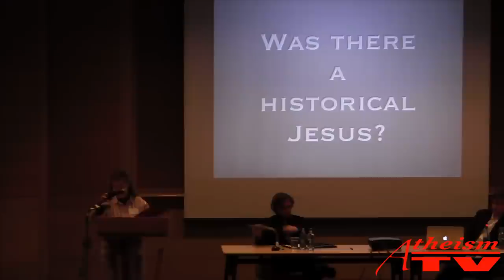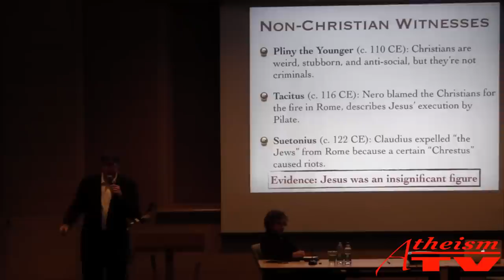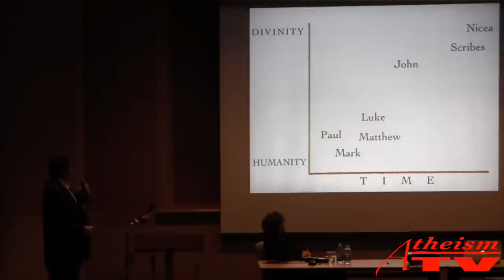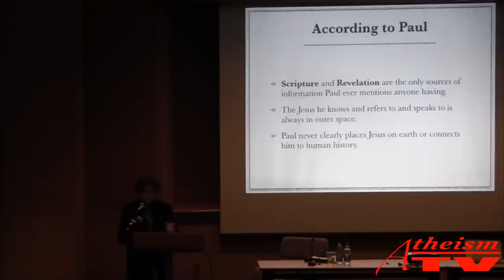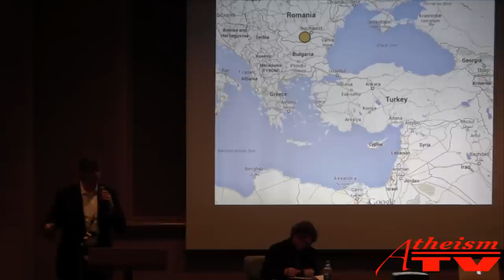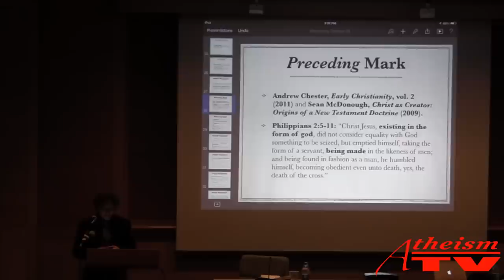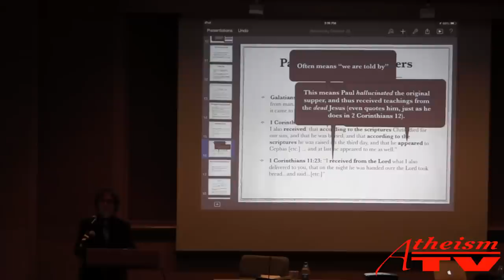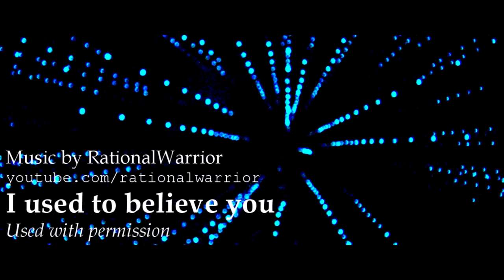Jesus of Nazareth: Man or myth? A discussion with Zeba Crook and Richard Carrier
Did a man named Jesus live in Palestine 2000 years ago? Zeba Crook, professor of religious studies at Carleton University thinks so, but historian and philosopher Richard Carrier disagrees.

This discussion happened, April 5 2014 in Ottawa, Canada.

We are a community of freethinking people who put on events, workshops, conferences and work as activists to promote evidence based reasoning in Canada and abroad.

At CFI Canada we focus on three broad areas of education and activism: 1. Religion 2. Pseudoscience, Paranormal and Fringe-science claims, 3. Medicine and Health. In all of these areas, we work to promote a scientific worldview, one that challenges established norms and customs and one that believes in the freedom of all individuals to ask important questions about life, nature and the world around them.

We operate through 10 branches across the Country and incorporate the tireless efforts of hundreds of volunteers in our daily mission to advance knowledge and education in all areas of human endeavor.

CFI Canada is supported entirely by voluntary donations and works across the country on issues that matter most to people like you. In our short history we have had influence in LGBT issues, in community service, on skeptical activism and had an unprecedented influence in print, radio and television media.

CREDITS:
This video was entirely filmed and produced by AtheismTV, with permission from CFI Ottawa.